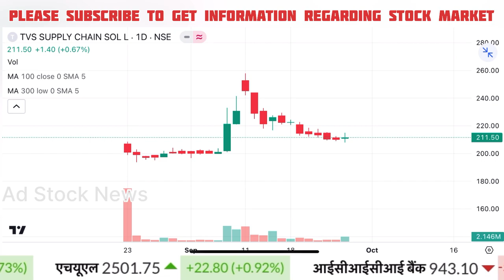TVS supply chain share latest news | Tvs supply chain share news today, Tvs supply chain ipo gmp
Cnbc Awaaz, Zee Business, At Now Sawdesh, Best Pick Anil Singhvi Stocks Analysis, Sanjiv Bhasin Best Picks, Prakash Gaba Stock Analysis Best Picks, Gaurang Shah Stock Analysis